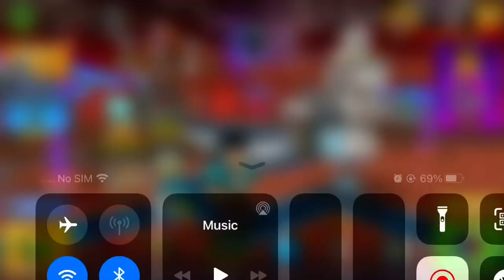My LEAST Favorite Weapons 🤢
Your Average Casual tries out his LEAST Favorite Weapons